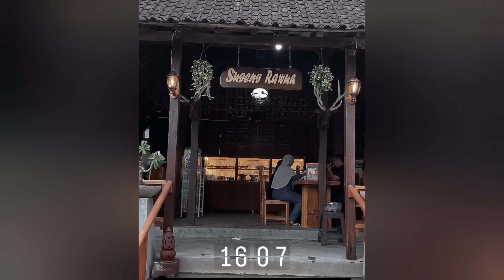DIMODALI RAFFI BUKA USAHA CATERING, MAMI NUNUNG TAHAN TANGIS UNGKAP INI DIHARI PERTAMA BUKA DI SOLO!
Video terbaru Rans edisi penampakan Restaurant Mami Nunung yang dimodali Raffi,